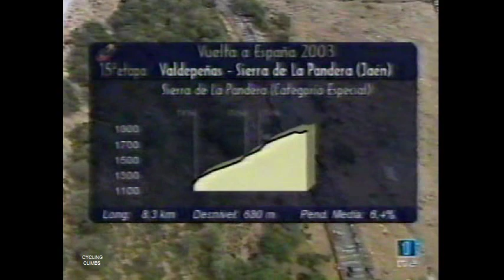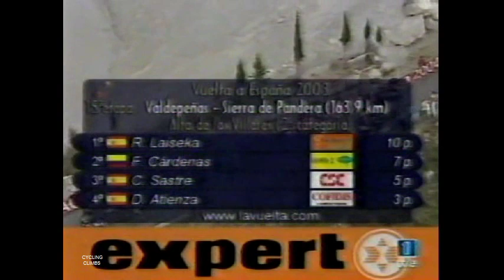Vuelta a España 2003 - Sierra de La Pandera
(#100) Final climb of the Sierra de La Pandera (cat. esp., l. 8.3 km, a. 1840 m, a.s. 6.4%, m.s. 15%) in stage 15 of the Vuelta a España 2003 (Sep 21).
Featuring a.o. Roberto Heras, Oscar Sevilla, Alejandro Valverde, Michael Rasmussen, Felix Cardenas, Claus Møller, Miguel Martin Perdiguero, Luis Perez, Manuel Beltran, Unai Osa.
Average speed of Valverde on the climb 21.0 kph.